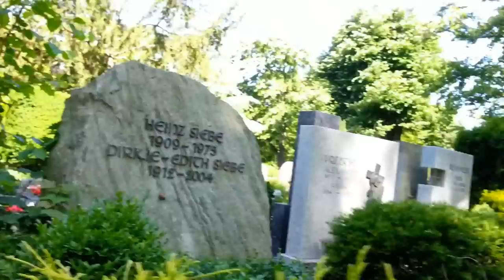Eichhörnchen (Squirrel Movie) - Der Film (Full HD)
Eichhörnchen - Der Film (Full HD)
Noch mehr Eichhörnchen gibt es auf meinem Blog:

Eichhörnchen bei der Fütterung auf dem Hauptfriedhof in Heilbronn. Drei Eichhörnchen werden von mir gefüttert und jagen sich gegenseitig die Nüsse ab.
21 Minuten Eichhörnchen in einem Video.
Aufgenommen am 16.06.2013 in Heilbronn mit dem Samsung Galaxy Note 2.

I feed red squirrels since 2008 in Heilbronn, germany. There are many at the local main cemetery. So the red squirrels are familiarized to the pedestrians. Also hand-feeding is possible, if you are patient.